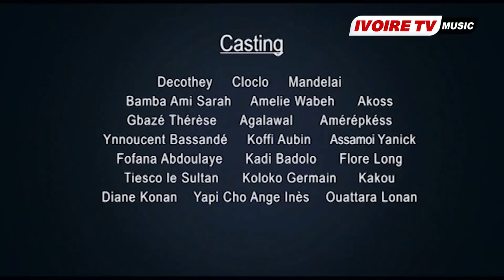GARBA CHOCO - Funerailles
SUIVEZ VOTRE SERIE GAG "GARBA CHOCO" AVEC VOS HUMORISTES, TOUS LES JOURS SUR LE CANAL 209 DU BOUQUET CANAL+ AFRIQUE.